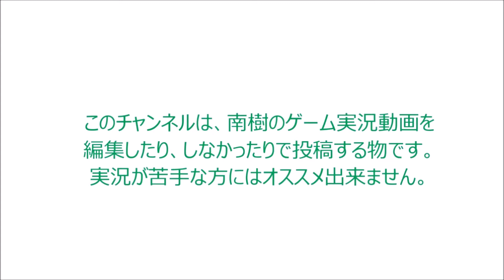〈実況〉『スーパーマリオブラザーズ30周年おめでとうございます！』完全初見でスーパーマリオワールドのVC版を実況プレイpart6-1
ワールド5をクリアしたので、
今回から、ワールド6『チョコレーとう』に挑戦。
恐竜が多いワールドらしい。

フグマンネンは、やっぱり強いね・・・・・
裏ゴールでクリアしたら意外なところに出た。
まだ行けないけど、次のワールドかな？

スーパーマリオワールド プレイリスト